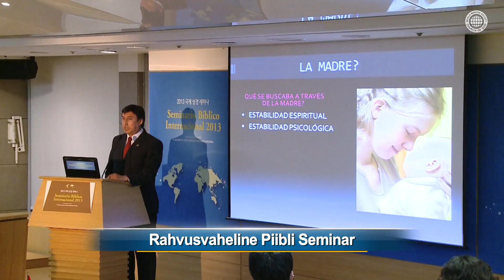Välismaa liikmete külaskäik Koreasse (Part04)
【eesti keel, Estonian】
[See video on Maailma Misjoni Selts Jumala Kiriku poolt autoriõigustega kaitstud. Volitusteta kopeerimine ja jagamine on keelatud.]